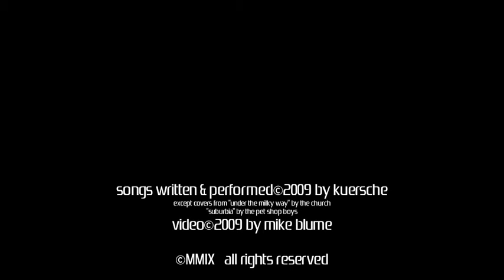kuersche live im club (short version)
excerpts from a club concert live performance of SingerSongwriter kuersche mixed by HiHat42 (Hannover/Germany)...songs©by kuersche all rights reserved. kuersche.de except "under the milkyway" by the church & "suburbia" by the pet shop boys. video©by mike blume all rights reserved filmwahn.de